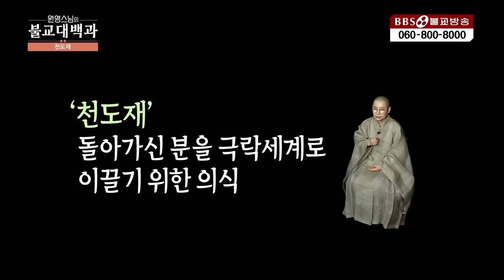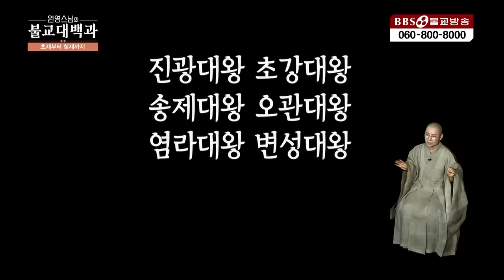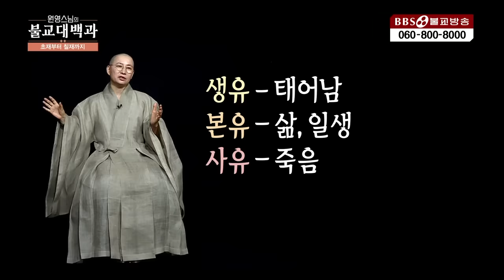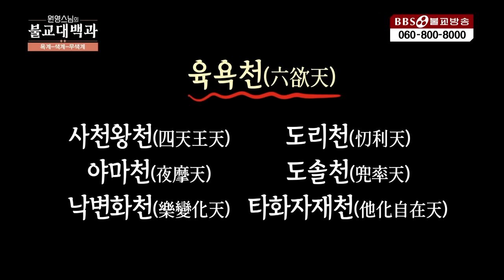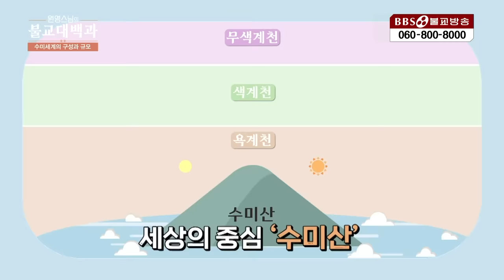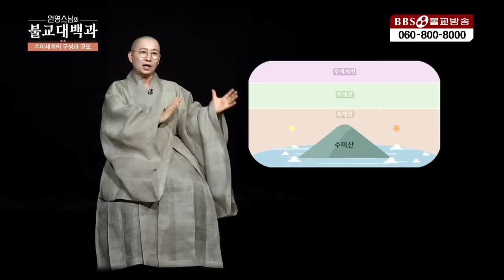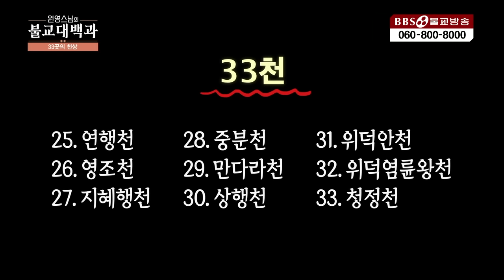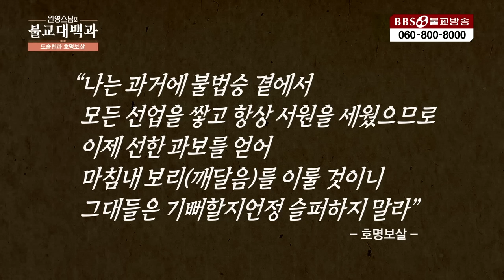[정주행] 이번에는 죽음이닷❗ 불교의 "49재" 총정리❗❗ (=ↀωↀ=)✧ | 원영스님의불교대백과(17화~19화)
[📍타임라인] 불교의 "49재"에 관한 총정리! (17화~19화)
00:00:00 49재의 의미와 절차, 들어는 봤나"10지옥"
00:35:29 육도윤회와 불교의 시간관
01:04:07 삼천대천세계와 수미산
1990년 5월 1일 지상파라디오방송 개국/ 2008년 불교전문 BBSTV 개국

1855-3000 (가입문의 / BBS 후원상담실)